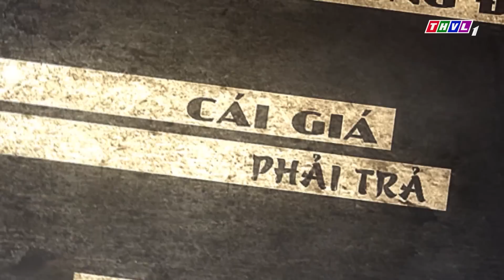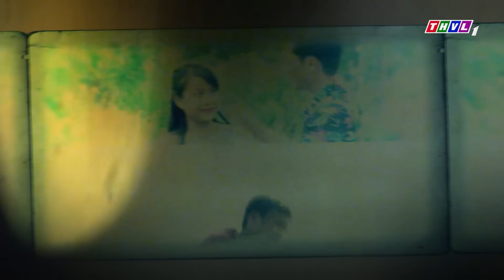người cha già "ĐỔ ĐỐN" và SỨC CHỊU ĐỰNG CUỐI CÙNG của cậu con trai | PHÍA SAU MỘT PHIÊN TÒA 2023